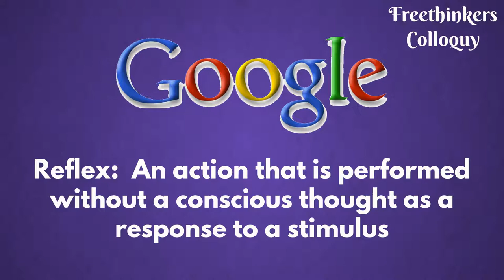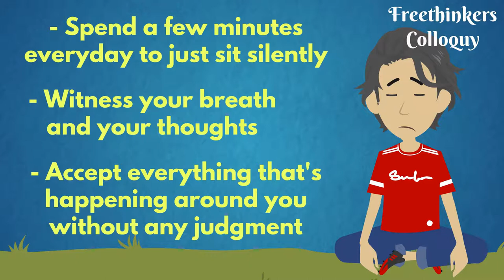Reflect upon your reflexes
How much control do we really have over our thoughts, emotions and actions? After all it's our thoughts, emotions and actions that govern our lives more than anything else. As it's rightly said the more control we have over our mind, the more control we have over our life. So let's find out how we can gain more control over our thoughts, emotions, actions and thus over our lives.